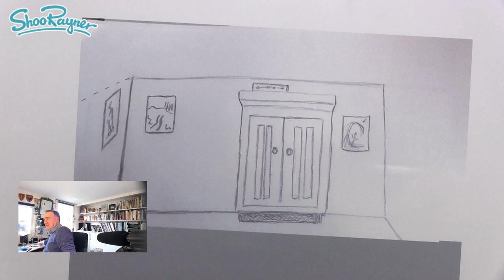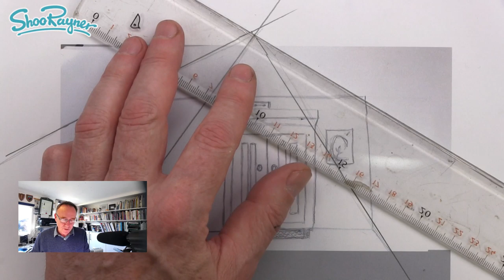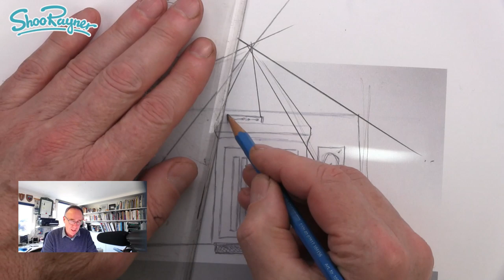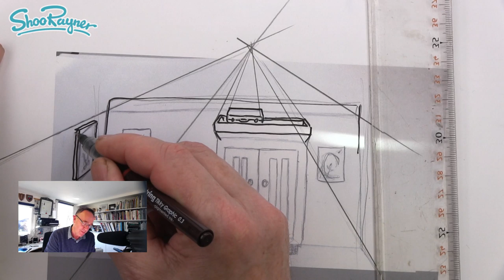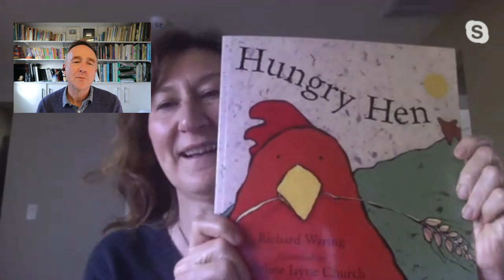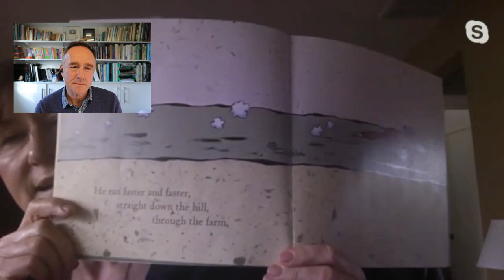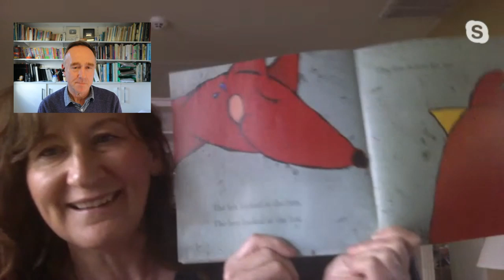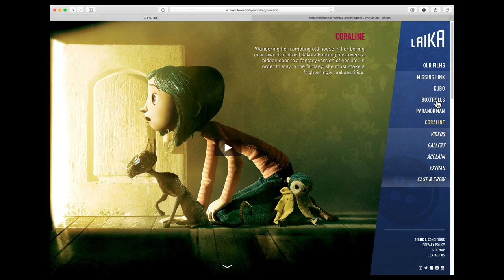WHAT DO AGENTS AND EDITORS DO? - Live interview with book and movie agent Fiona Kenshole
One our later than usual, on my live drawing show, I'm joined by Fiona Kenshole in Portland Oregon, USA. She is a Literary Agent and Feature Film Scout at Transatlantic Agency and was Vice President, Development & Acquisitions at Laika Animation before as well as being publisher at Hodder Children's Books and Oxford University Press.

Fiona is lots of fun and has a wealth of knowledge and experience in publishing and the animation business. You don't want to miss this one!

This will be a "not made for kids" show, so we can have chat and I can answer your questions s we go along.

Don't be alone during Lockdown come and join us on Lockdown Drawing and illustration Live!

Speedball Hunt bowstring nib 512 in the UK kin Canada

Talens India ink in the UK

Sailor Dude Fountain Pen in the UK